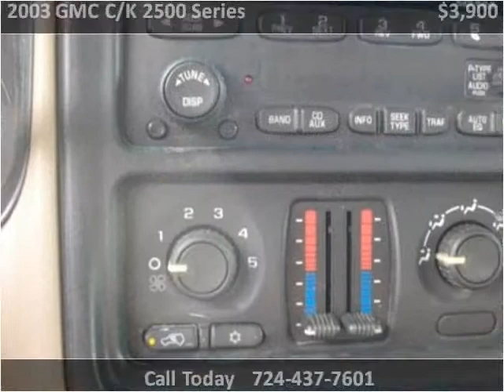2003 GMC C/K 2500 Series Used Cars Smock PA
This 2003 GMC C/K 2500 Series is available from Vehicle Solutions.